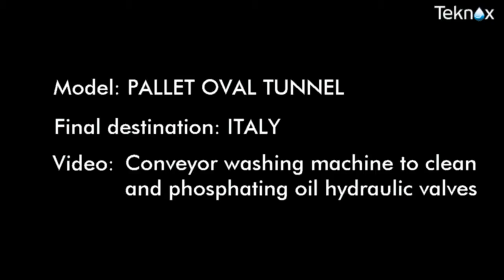Lavadora industrial limpieza de piezas válvulas y componentes hidráulicos - MAQUINARIA INTERNACIONAL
Lavadora túnel para limpieza de piezas mecanizadas - limpieza de válvulas y componentes hidráulicos.

La empresa TEKNOX de Italia construye desde 1.966 lavadoras industriales para la limpieza y desengrase de piezas.

La experiencia acumulada durante más de 55 años permite a este fabricante de lavadoras industriales ofrecer las mejores soluciones de lavado y desengrase de piezas con agua caliente y detergente biodegradable.

Las lavadoras industriales de piezas están diseñadas para realizar las siguientes funciones:
- Lavado
- Desengrase
- Decapado
- Fosfatado
- Pasivado
- Protección antioxidante
- Tratamiento pre-galvánico

TEKNOX dispone de una amplia gama de lavadoras industriales en acero inoxidable con sistemas de lavado por aspersión y por ultrasonidos. Tiene la capacidad de construir lavadoras industriales estándar y lavadoras industriales especiales que se fabrican de acuerdo con las necesidades específicas de cada cliente.

Tipos de lavadoras industriales de piezas TEKNOX.
- Lavadoras industriales de piezas de cesta giratoria.
- Lavadoras industriales de piezas de cabina.
- Lavadoras industriales de piezas túnel.
- Lavadoras industriales de piezas de mesa rotativa con varias estaciones de limpieza.
- Lavadoras industriales hidrocinéticas de cesta rotativa por aspersión, por inmersión y por ultrasonidos para limpieza de piezas de decoletaje.
- Lavadoras industriales de piezas con limpieza por inmersión y por ultrasonidos.

LAVADORA INDUSTRIAL DE PIEZAS – TÚNEL
El equipo está formado por varias fases y cámaras de tratamiento para: lavado, aclarado, soplado y secado.

En general, el operario deposita las piezas en una cinta transportadora que atraviesa todas las fases de limpieza y secado hasta la salida y zona de descarga de las piezas.

Las lavadoras de piezas túnel siempre se configuran y se construyen en función de los siguiente datos: dimensiones y forma de las piezas, productividad horaria, tipo de tratamientos que las piezas deben experimentar: desengrase, fosfatado, aclarado, protección contra la oxidación, secado, enfriamiento, etc…

Las piezas pueden avanzar de una fase a otra en continúo mediante una cinta transportadora o paso a paso mediante cadenas y utillajes donde las piezas van perfectamente posicionadas.

Las fases de aspiración de los vapores permiten la extracción de los vapores generados durante el proceso de lavado con agua caliente y detergente.

Las fases de lavado y aclarado disponen de tuberías específicas que rodean y cubren totalmente las piezas a limpiar con agua caliente y detergente a presión. La presión se puede regular por medio de válvulas.

La fase de secado con aire caliente se compone de turbinas eléctricas que aspiran el aire filtrado del ambiente y lo canalizan por cuchillas de aire, el aire se calienta mediante resistencias eléctricas.

La carga de las piezas puede ser: manual, mediante robot o por rampa desde la máquina de mecanizado.

La descarga de las piezas puede ser: manual, mediante robot (con o sin sistema de visión) o mediante rampa.

Las lavadoras de piezas Túnel se pueden personalizar en función del tipo de piezas (por ejemplo, para el lavado de tubos o perfiles de metal, la cinta se inclinará para permitir el drenaje del líquido de lavado).

Lo que ofrecen todas las máquinas lavadoras TÚNEL
Aspiración eléctrica temporizada de los vapores.
Avance de la cinta o utillajes accionado por motorreductor (velocidad regulable).
Barrera de fotocélulas en la descarga (si no existe la descarga robotizada).
Aislamiento total en acero inoxidable.
Componentes eléctricos Siemens.
Control de nivel máximo del líquido en el depósito y electroválvula de carga automática del agua.
Control del nivel mínimo de líquido en el depósito, para proteger la bomba y la resitencia.
Electrobomba en acero inoxidable con juntas especiales.
Filtro de caja con 6 filtros colectores en acero inoxidable AISI 304 para pre-filtrar el líquido de retorno en el depósito.
Filtro en acero inoxidable AISI 304 en la aspiración de la bomba.
Instalación eléctrica IP65, control con pantalla táctil PLC (DGT V4).
Programación semanal del encendido del calentamiento y del separador de aceite (opcional).
Calentamiento del líquido con resistencia eléctrica en acero inoxidable.
Estructura y chapas en acero inoxidable AISI 304.
Tuberías de lavado en acero inoxidable AISI 304 con inyectores perforados por láser.

MAQUINARIA INTERNACIONAL
C/ Càntir, 12 - Nave 7
08292 Esparreguera, Barcelona - Spain